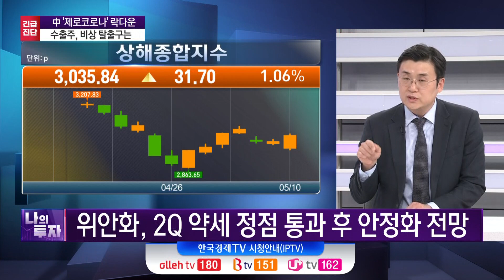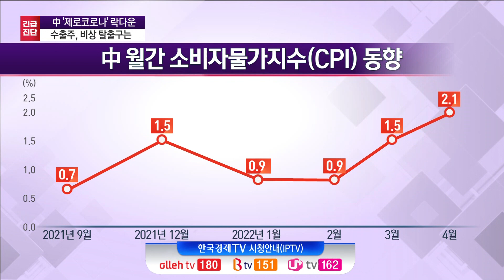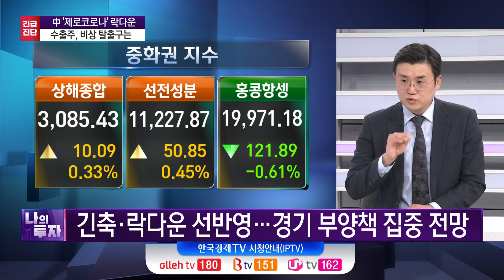중국 4월 생산자·소비자 물가지수 발표! 3분기 상승반전 포인트 / 김경환 하나금투 신흥국주식 파트장 / 한국경제TV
앵커 - 이진우, 정윤성
출연 - 김경환 하나금투 신흥국주식 파트장